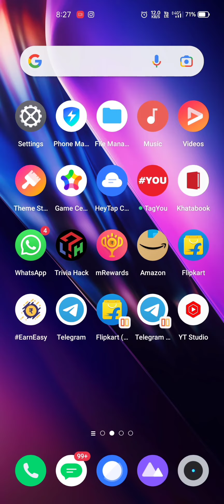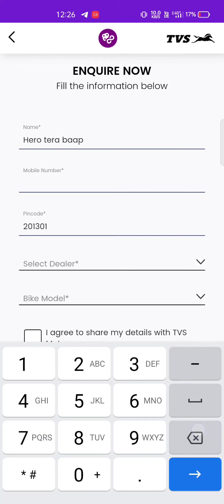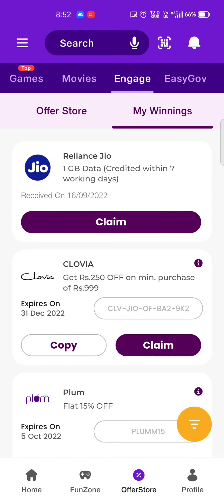jio free 1GB Data Loot Fast | jio new offer win 1 data free | jio free recharge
▶ solved all queries 👇👇👇

jio 5gb data free today
Free recharge jio
Recharge free jio
5gb data voucher jio free
1 year jio free offer
jio free internet trick
jio free recharge 2021 tamil
jio free recharge code
jio free recharge telugu
free internet data app jio
jio free data my jio app
jio free data voucher
jio free data voucher 2021
jio free recharge tamil
jio free recharge kaise karen
jio free recharge app